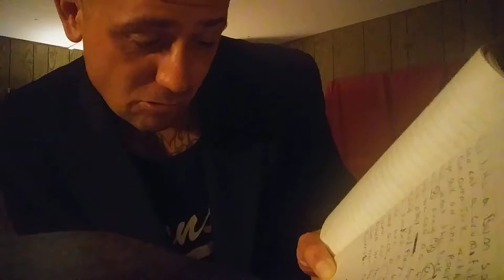SIGNS OF $$GREED$$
CRAZY HITTER